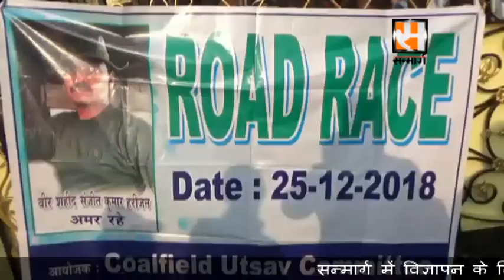Asansol CoalField Utsav Marathon 2018